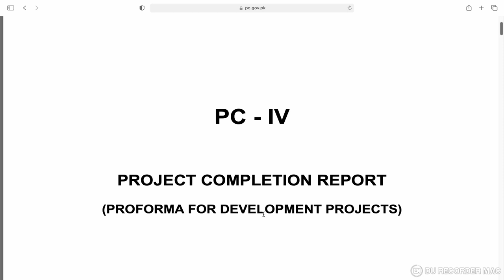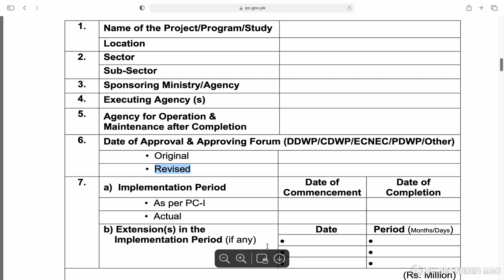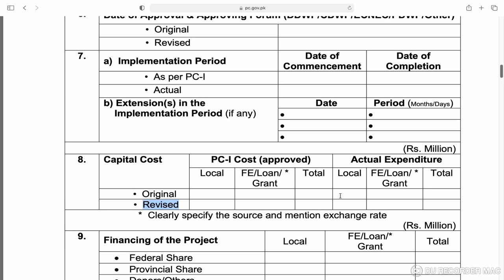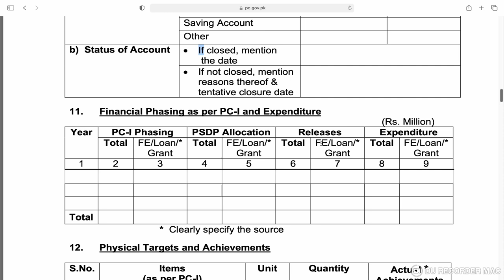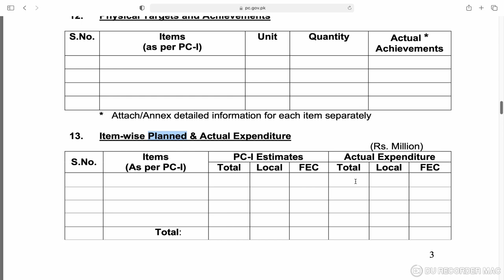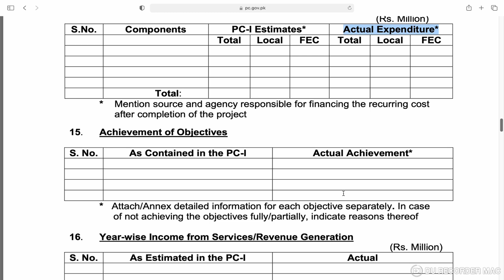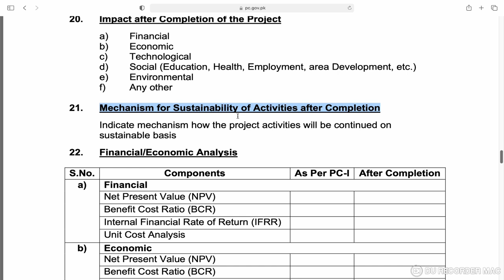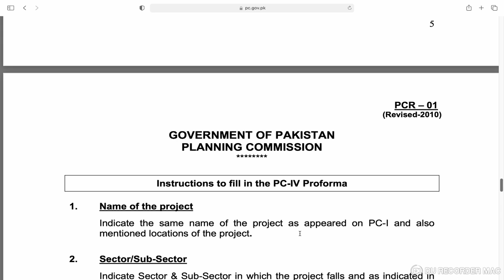Know about Project Achievements Against the Targets: PC-IV-Project Completion Report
In this insightful video from Versa Learn Hub we delve into the world of project management and reporting with a focus on the Planning Commission Form-IV (PC-IV). This form holds the key to effectively communicate project completion reports, encapsulating the entire journey, accomplishments, and outcomes of your endeavors.

PC-IV isn't just a document; it's a strategic tool that project managers and professionals wield to showcase their dedication, strategic prowess, and successful execution. This video meticulously breaks down each section of the PC-IV form, guiding you through the process of gathering and presenting crucial information. From outlining project objectives, defining scope, to delving into financial intricacies and socio-economic impacts, we leave no stone unturned.

Crafting an exceptional PC-IV report goes beyond mere data entry. This video equips you with expert tips to make your report engaging and impactful. Learn how to effectively communicate the essence of your project, address challenges faced, and present complex data with clarity.

The true essence of a PC-IV report lies in its ability to highlight project outcomes and future prospects. Our video illustrates how to artfully showcase success through data, graphs, and visual aids. Additionally, we guide you on discussing the future sustainability of your project, suggesting potential avenues for further growth.

This knowledge isn't confined to a single industry—it's universally applicable. Whether you're a project manager, government official, researcher, or anyone involved in projects of public importance, this video equips you with the skills to excel.

Join the Versa Learn Hub community today and unlock the power of PC-IV reports. With expert insights and guidance, you'll not only conclude projects more effectively but also open doors to new opportunities. Don't miss this chance to elevate your project reporting skills—watch now and empower yourself with the knowledge to excel in project management through the lens of Planning Commission Form-IV.